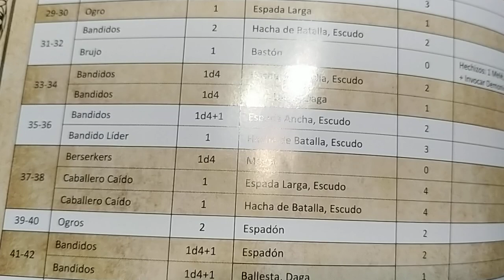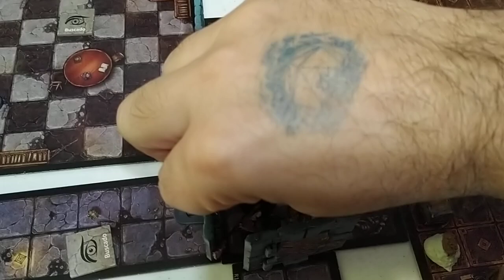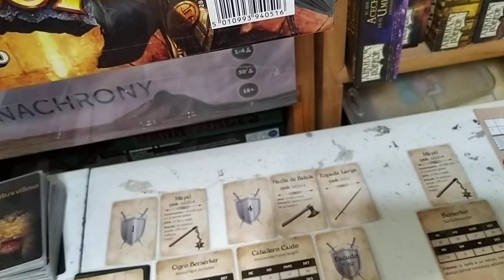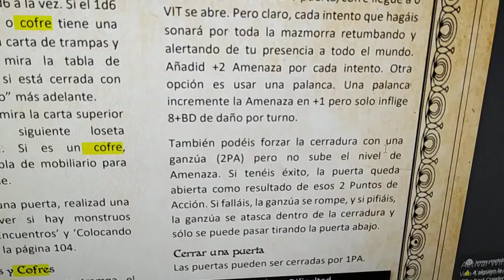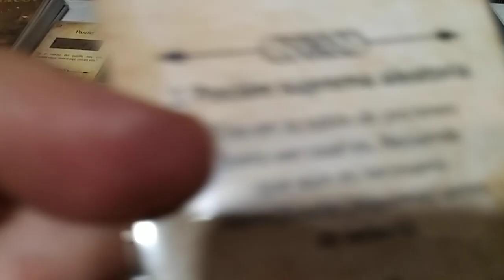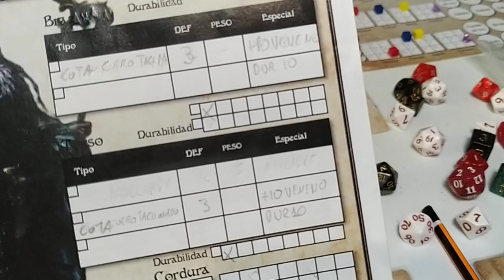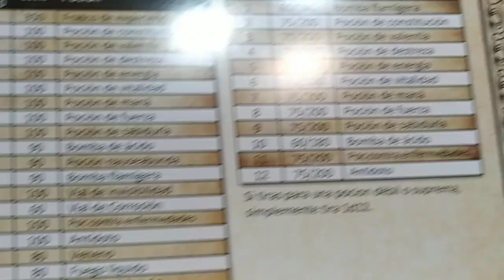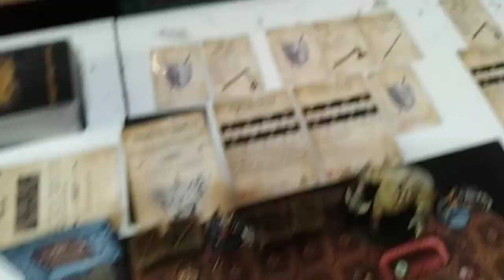League of Dungeoneers. Parte 7 La casa del Placer.